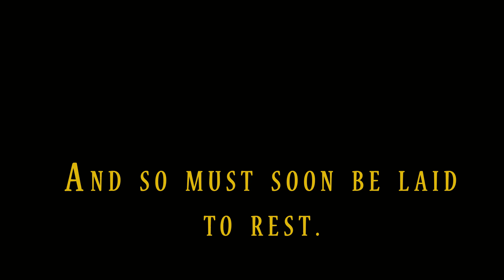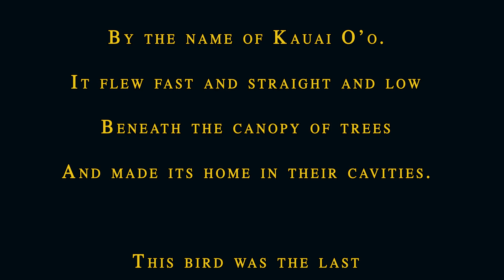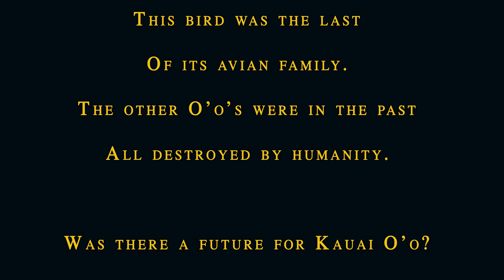Kauai O'o (Extinct Animals)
The Kauai O'o is a Hawaiian bird that recently went extinct. It was the last bird of its kind (the O'os); all the other O'os were already gone. This bird managed to fight off mosquito-borne diseases, invasive species, and other threats. But it did not survive the devastation caused by two hurricanes, Iwa and Iniki...or at least, we don't think it did.